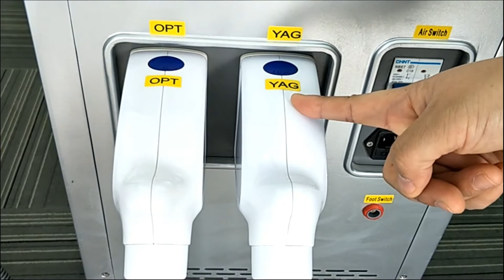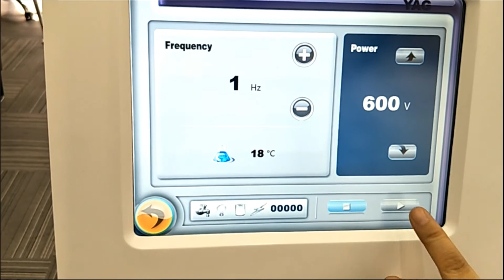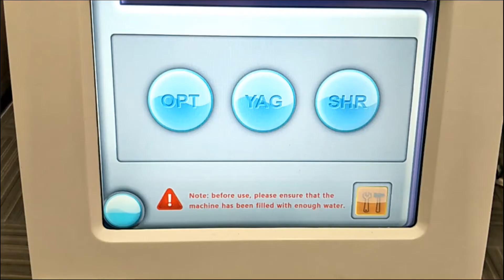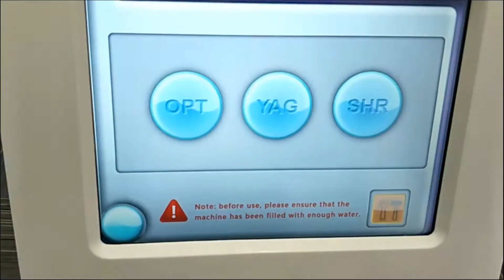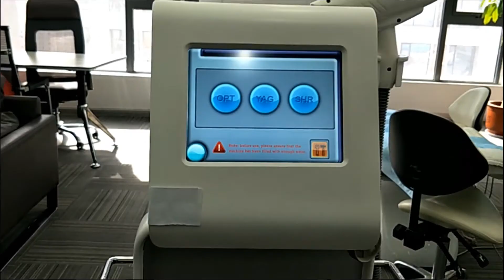OPT + YAG machine